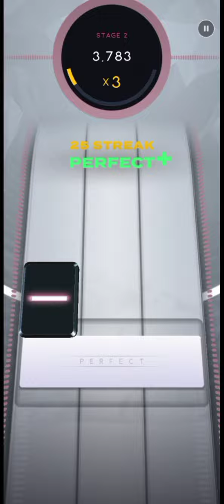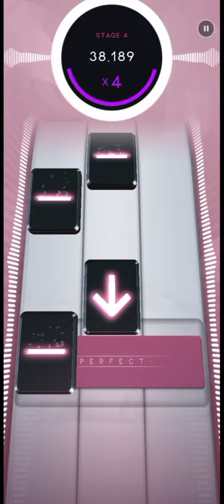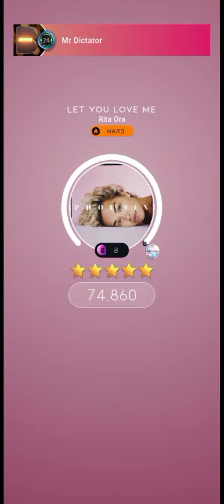[Beatstar] Let You Love Me [Standard] Rita Ora [Hard] Diamond (Season 31 Song)